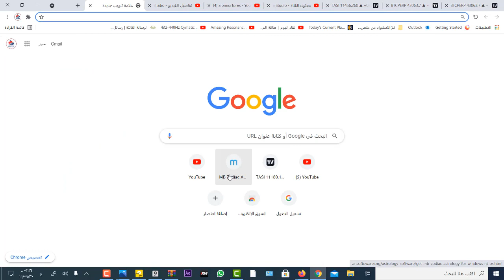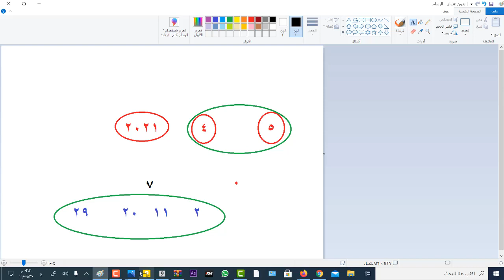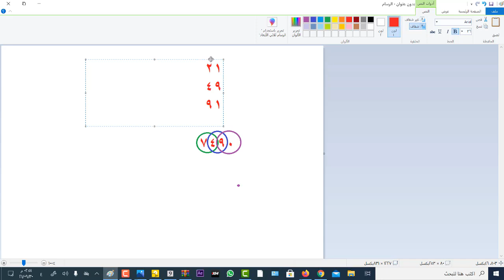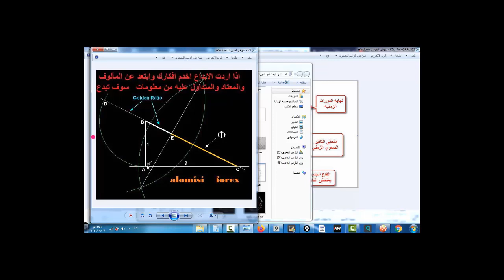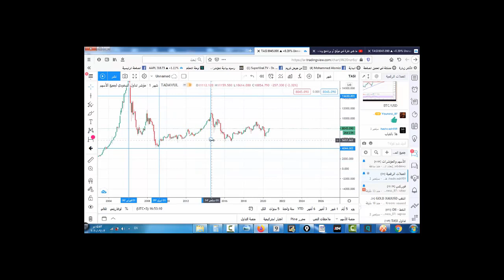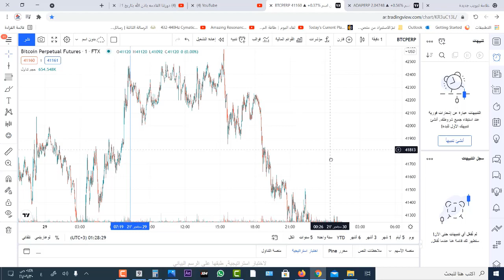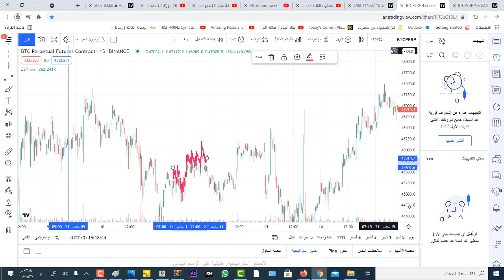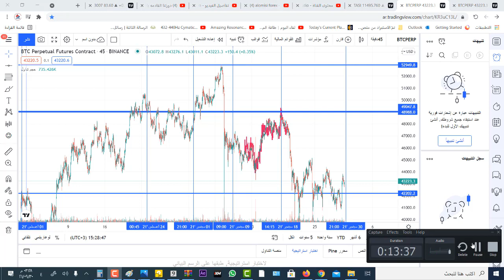(التحليل الرقمي والزمني)ارقام يجب ان يعرفها ويفهمها كل متداول فيديو قيم من اول دقيقه الى اخر دقيقه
فركتال-البصمه - المؤشر-عملات مشفره- التحليل الرقمي والزمني